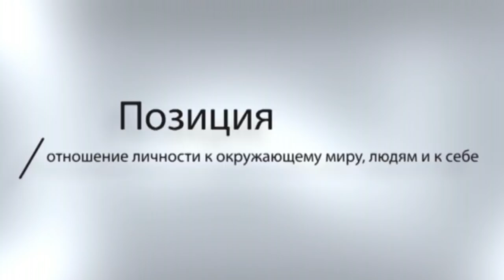Дмитрий Ройбу в авторской программе Виктора Боршевича "Позиция"